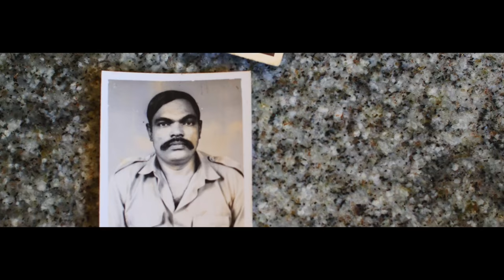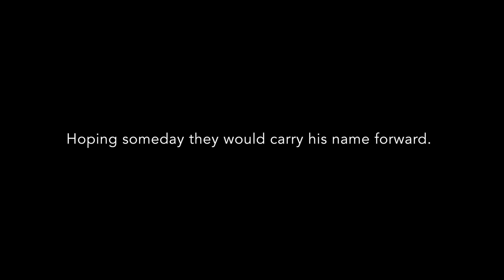His Fight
A short Film Documentary on th elife of an MMA Fighter- Charles.
Directed and Narrated by Sweekriti Chand
Cinematography and Editing by Pallavi K. Shroff